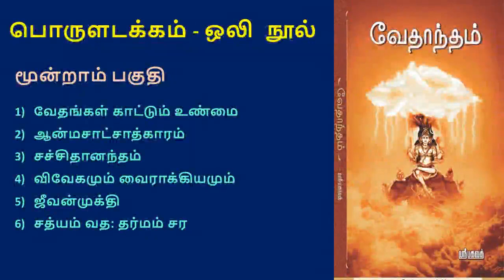சிரேயஸ் மற்றும் பிரேயஸ் – ஸ்ரீ பகவத் அய்யாவின் ஒலி நூல் - வேதாந்தம் - முதற் பகுதி-அத்தியாயம் 1